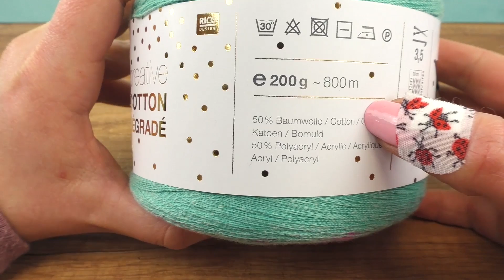XXL BAHAR ATKISI NASIL ÖRÜLÜR? Kendin Yap Kolay ve El Işleri - Harika Proje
Bir Lastik Bileklik nasıl yapılır bilmek istermisiniz? Veya ev ve okul için dekorasyon nasıl yapılır bilmek istermisiniz?

öğreticez..:)